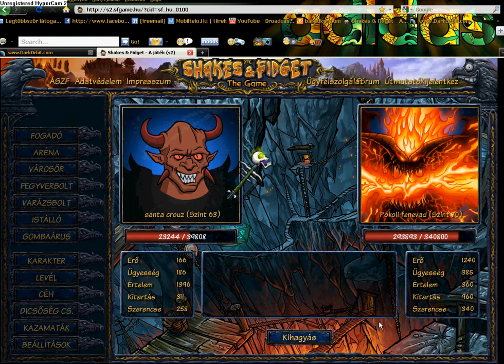shakes & fidget Sütő józsef első vidi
sztem jó lett.